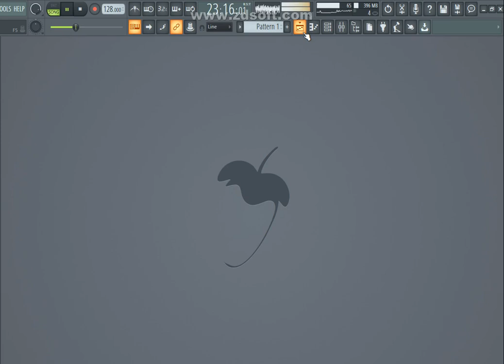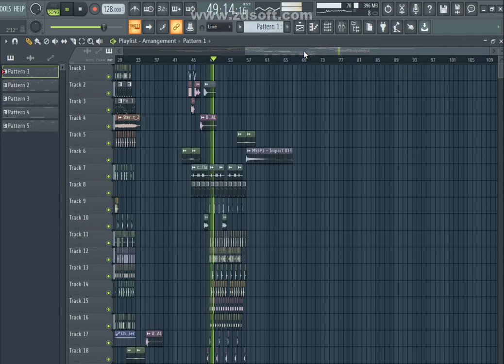Intro De Electro En Fl Studio 20